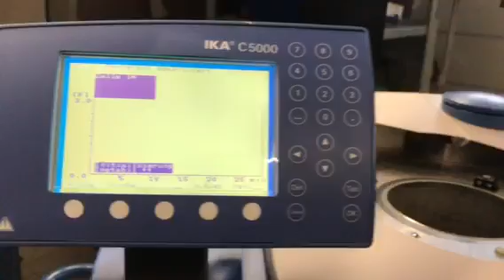IKA C 5000 Kalorimeter